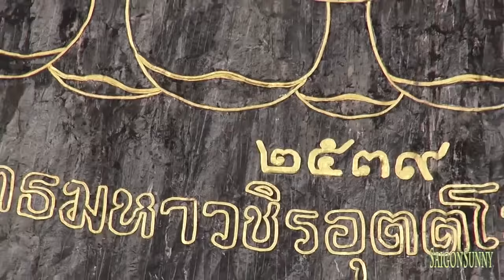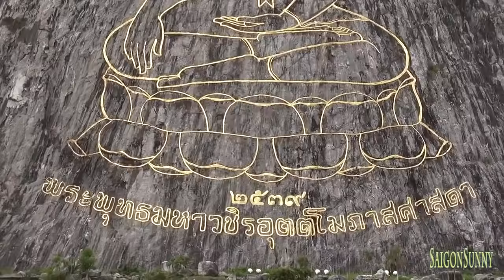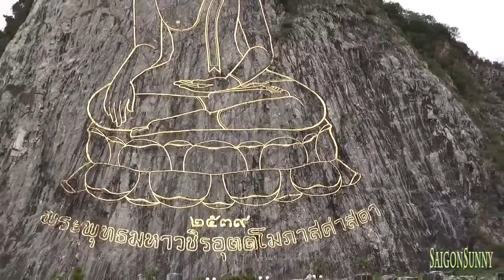Tượng Phật Thích Ca cao 118 mét bằng Vàng - Gold-plated statue of Buddha Shakyamuni 118 meters high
Trên đất nước Thái Lan có một ngọn núi độc đáo đã thu hút được rất nhiều khách du lịch trong và ngoài nước đến tham quan. Đó là khe núi Khau Chee Chan, thuộc tỉnh Buri Thái Lan. Ngọn núi cách trung tâm tỉnh Pattaya khoảng 15 kilomet đường bộ. Đây là một ngọn núi được nhiều người đến tham quan vì vẻ đẹp đặc biệt linh thiêng. Trên bìa núi có tạc một hình tượng phật Thích Ca Mâu Ni bằng vàng rất cao lớn. Phật Thích Ca in hình trên vách núi là điểm tham quan du lịch Thái Lan mamg đậm tính chất tâm linh, thần bí.